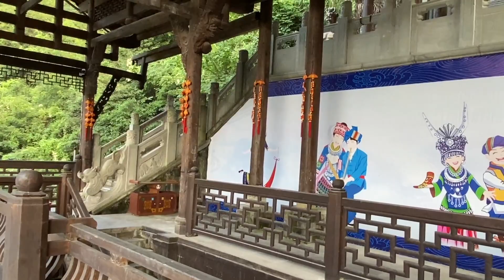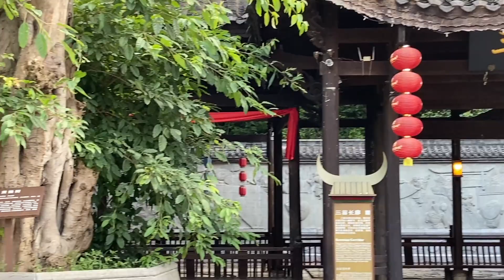恢弘亮丽的蚩尤九黎城， 为纪念苗族先祖蚩尤而建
景区以苗族始祖蚩尤文化为主线，由40余处单体景观建筑构成，集苗族文化、旅游景区、游客接待于一体，继承和延续了苗族历史文化、民俗风情，重现“九黎之城”历史风貌，是展示和传承苗族文化的窗口和基地，彰显出的是苗族文化的厚重和丰富的内涵。蚩尤九黎城是中国最大的苗族传统建筑群
The scenic area is based on the Chiyou culture, the ancestor of the Miao nationality, and is composed of more than 40 single landscape buildings. It integrates the culture of the Miao nationality, tourist attractions, and tourist reception. It inherits and continues the historical culture and folk customs of the Miao nationality, and reproduces the "city of Jiuli" The historical style is a window and base for displaying and inheriting the Miao culture, and it demonstrates the thick and rich connotation of the Miao culture. Chiyou Jiuli City is the largest traditional Miao building complex in China